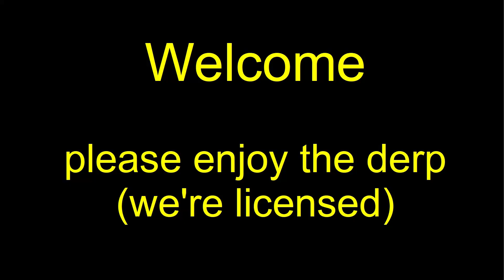MWO 256 Group Drops 20210503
Grouping with the blokes on 03 May 2021.